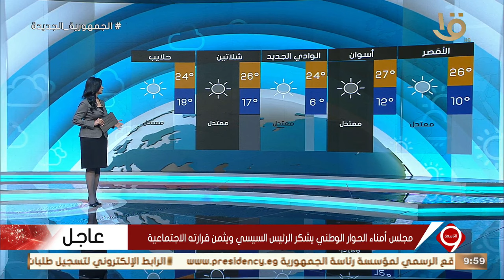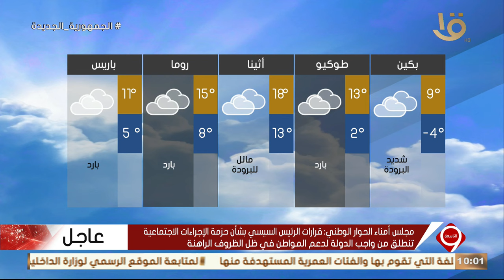نشرة التاسعة | بيان بدرجات الحرارة المتوقعة غدا